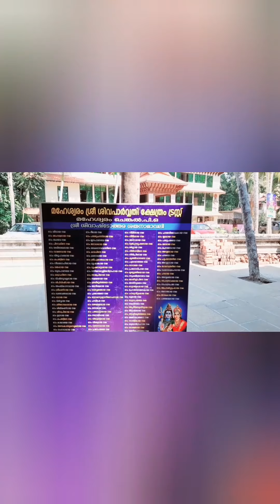Chenkal Siva Parvathy Temple - ചെങ്കൽ ശിവ പാർവതി അമ്പലം | Vlog 22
Location - Udiyankulangara,  Vlathankara Road,  Chenkal,  Kerala